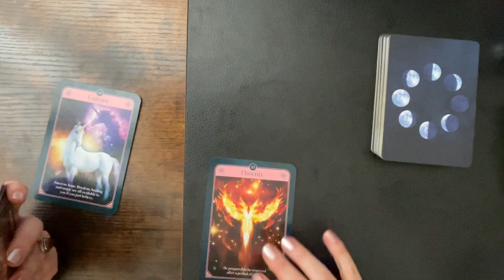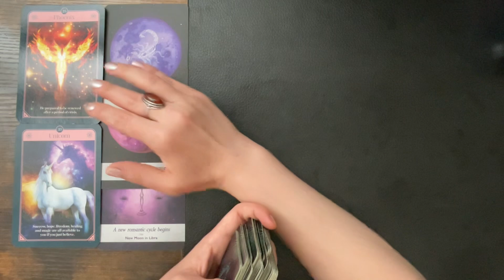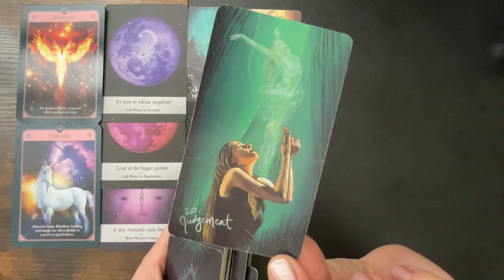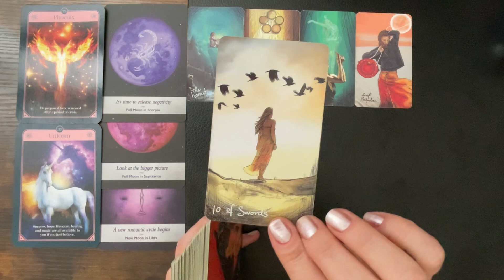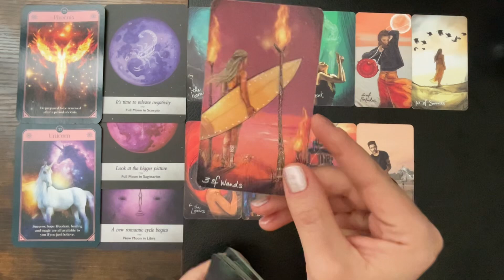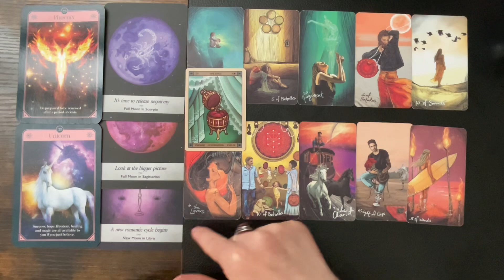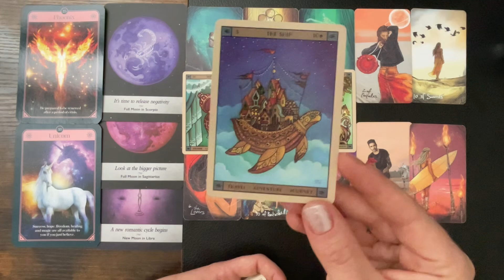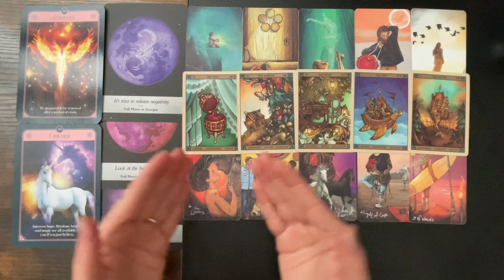🕊️🔮THE END OF THE CRISIS ♓️ ♑️♒️♈️ tarot reading